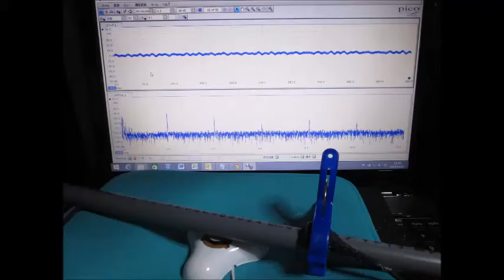超音波（発振制御）プローブの開発技術 （超音波システム研究所 ultrasonic-labo）